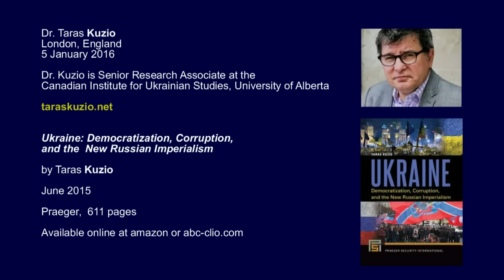Ukraine and Russia cement their divorce in 2016, Taras Kuzio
Full remarks by Dr. Taras Kuzio, Senior Research Associate at the Canadian Institute for Ukrainian Studies, University of Alberta,  Kyiv, Ukraine, 5 January 2016.

- 2016 will be a momentous year for Ukraine, celebrating 25 years of Ukrainian independence, Ukraine and Russia will cement their divorce in 2016. Eurasian union
- 0:50 Euromaidan revolution, killings, torture, kidnappings, patriots, civil society
- 1:00 Russian invasion of Ukraine
- 1:25 Deep and comprehensive free trade agreement with the European Union
- 1:55 Political document: Association agreement, fighting corruption, fiscal issues, visa-free regime between Ukraine and the European Union
- 3:00 Ironically, Putin has pushed Ukraine away from Russia
- 4:15 Major psychological breakthrough for Ukraine
- 4:35 Thank you Vladimir Putin
- 5:00 Ukrainian Russian divorce is happening
- 5:15 New President of the United States, either Democratic or Republican will support Ukraine. Obama fear factor will be gone
- 6:00 Army, National guard of Ukraine, Britian, Poland, Baltic states, Canada, Turkey helping to train Ukraine's armed forces
- 6:50 Russian pilot lost, Putin escelated the conflict
- 7:11 Flight MH17 289 people killed
- 8:08 Growing problems in Russia. Ukraine resumes economic growth
- 8:40 Low oil prices hurt Russia's petro-mafia state. Assad, Syria, Sunni muslims
- 9:40 Russia resembles Brezhnev's USSR and doesn't recognize that it is a declining power
- 10:25 Russian TV is a drug
- 10:40 Spanish report on the ties of organized crime between Russian mafia/oligarchs and Spanish mafia. Putin cannot retake the advantage in Ukraine
- 11:15 Poroshenko increasingly resembling Viktor Yuschenko
- 11:40 Poroshenko not interested in fighting oligarchs, not interested in fighting high level corruption with former political allies and current business allies
- 12:10 2nd anniversary of Maidan
- 13:15 Kalashnikov rifle now $200 down from $800, free ammunition. Ukraine has broken through the barrier of bloodshed and death
- 15:00 IMF, EU reforms for Ukraine. Berkut officers
- 16:11 Serhii Kluyev (Сергій Клюєв), Dmytro Firtash (Дмитро Фірташ), Serhiy Lyovochkin (Сергій Льовочкін), Yuri Boyko (Юрій Бойко)
- 18:12 Poroshenko should do a press conference and say "I want to be the first to be lustrated in Ukraine"
- 18:50 Arrogance and narcissists of Ukrainian elites do not listen to the public. Poroshenko is not a listening president. Ukrainians are demanding justice and dignity. Porosheko will not have a second term
- 20:25 Iryna Bekeshkyna
- 22:15 Biggest danger for Ukraine in 2016
- 23:40 US Vice President Joe Biden

Ukraine: Democratization, Corruption, and the New Russian Imperialism, by Taras Kuzio (June 2015, Praeger, 611 pages)

Available online at amazon or